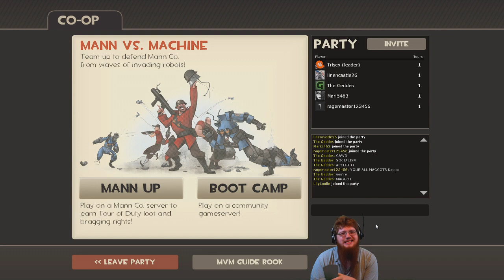Team Fortress 2 - Phwack Novacane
Phhhhhhhhhhantastic talkin' hea.